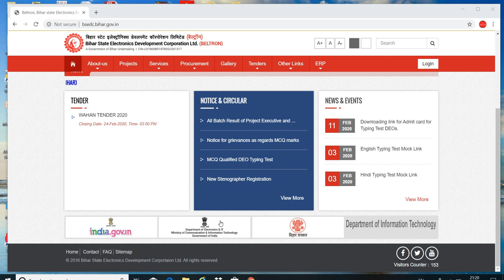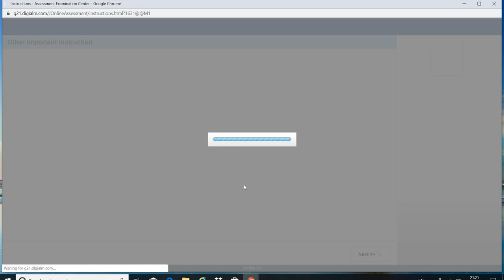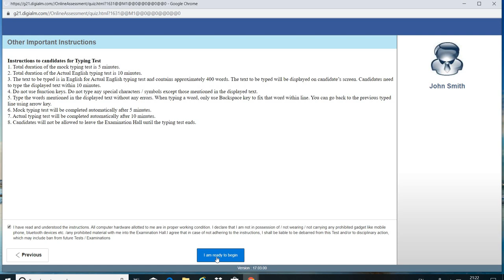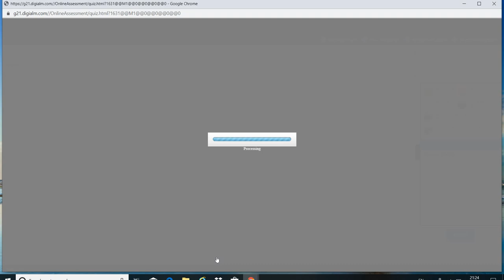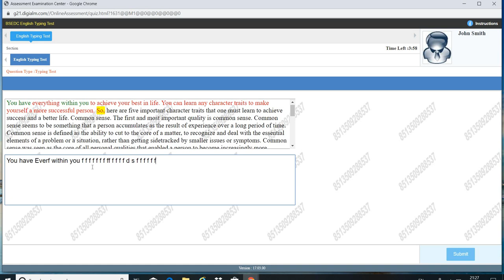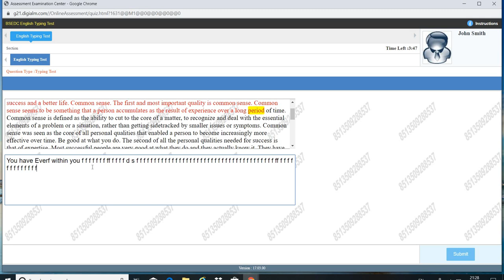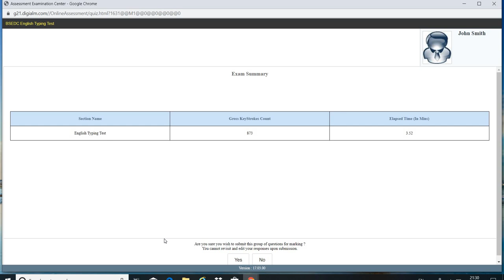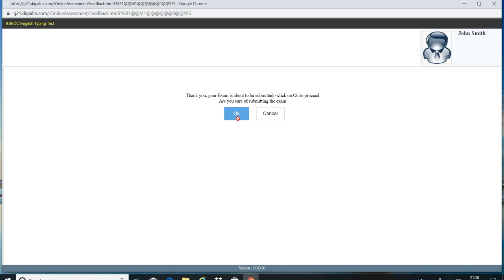beltron typing test me ye galti na kare